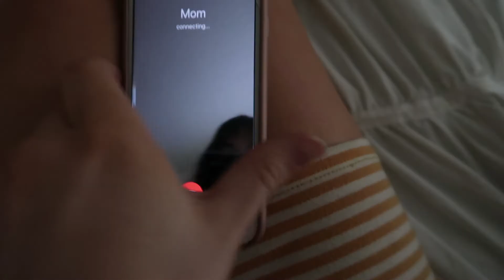GETTING BANGS!!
Did something a little crazy!! Thought I would come back after three months of absence with a BANG (haha get it?)

Shout out to Nolyn for my amazing haircut! Check her out @nolynscutnup